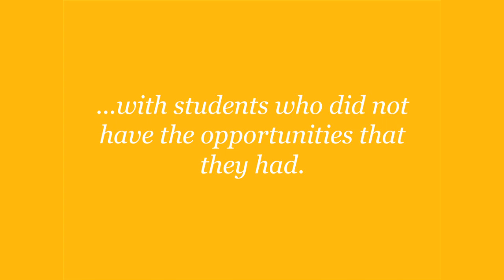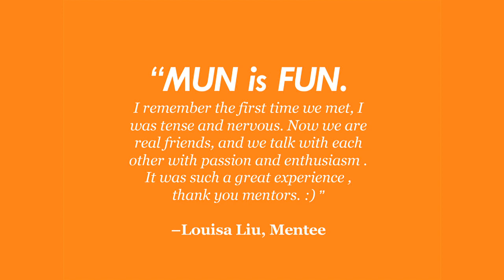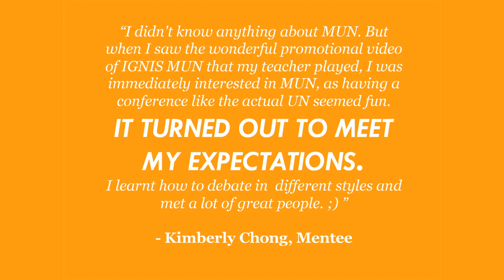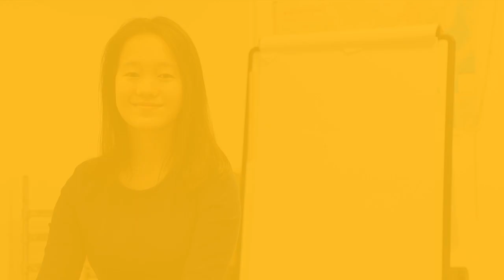IGNIS MUN Spring Conference 2014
Directors: Diana Siu & Wilson Lai
Editing: Wilson Lai
Graphics: Diana Siu, Letitia Ho
Filming: Wilson Lai, Stephanie Lun
Music: "Can you feel the love tonight" by Elton John, "Happy" by Pharrell Williams

IGNIS started out as a dream. Over the course of 9 months, we have succeeded in transforming that initial dream from a collection of half-thought out ideas into a conference involving over 140 students from all over Hong Kong. The figures speak for themselves: 35 mentors from 15 nationalities tutoring a 100 students hailing from all parts of this city, most of whom have never experienced Model United Nations before.

We could never have done this alone. Our success was founded upon the unfailing dedication that our mentors threw in. We will always be grateful to you for all the hours that you have spent refining factsheets and liaising with your mentees. Judging by the smiles and laughter that was evident in all quarters on Sunday, your efforts have been more than repaid. Our sincere hope is that all of them will continue to utilise the valuable skills they learned from IGNIS and become active members of Hong Kong's growing Model United Nations community in the years to come.

Above all, IGNIS could not have gotten off the ground without the cooperation of each and every single one of our mentees. It was your enthusiasm and support that kept us going during our darkest hours. It was the trust and faith you reposed in us that reminded us of what we stood for. We can only wish that when you look back on your schooldays 40 years later, visions of Sunday's conference will float before you.

In Winston Churchill's famous words, this is not the beginning of the end, but merely the end of the beginning. IGNIS is about to step into a new phase in its existence as we being to prepare for a new, expanded conference. We will join forces with like-minded individuals and organisations from all over Hong Kong to spread Model United Nations to every single corner of this great city. In an increasingly globalised world, the skills we teach must be available to all and not just a privileged few.